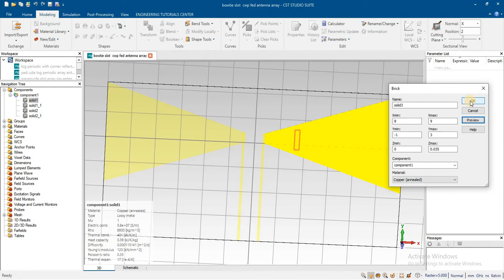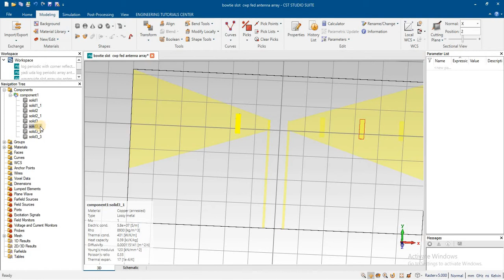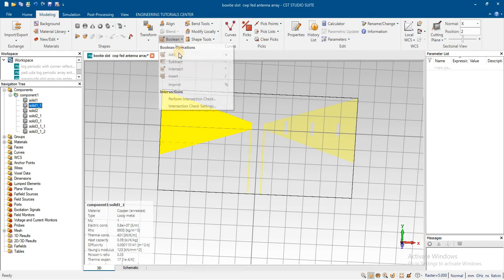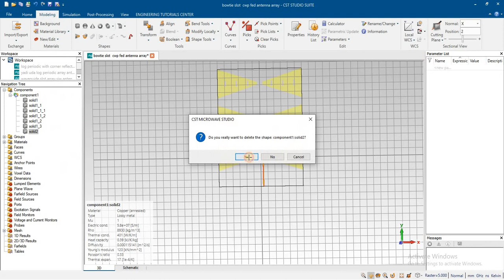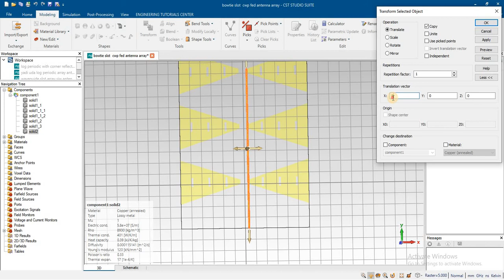1x3 bowtie slot array antenna in cst hfss ads awr ie3d feko matlab